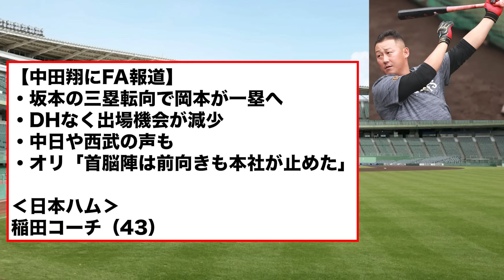【さらに5球団41名が追加】1年で退団など他球団の戦力整備がシビアすぎる… 追加発表された11球団の選手・コーチについて【オリックスバファローズ】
【引用BGM】
・NCS 様